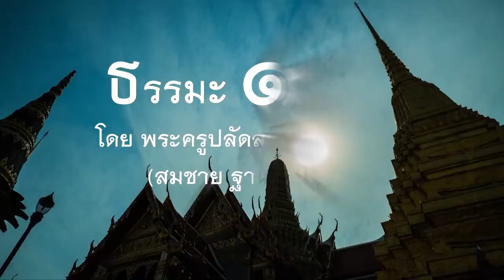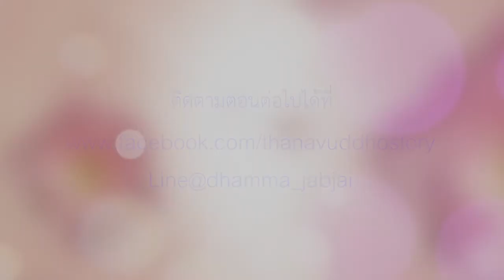วิบากกรรมเป็นอัมพาต : ธรรมะ 1 นาที